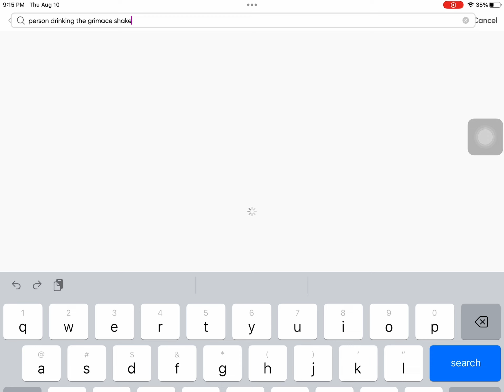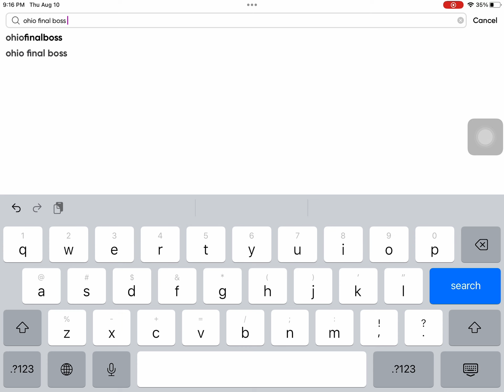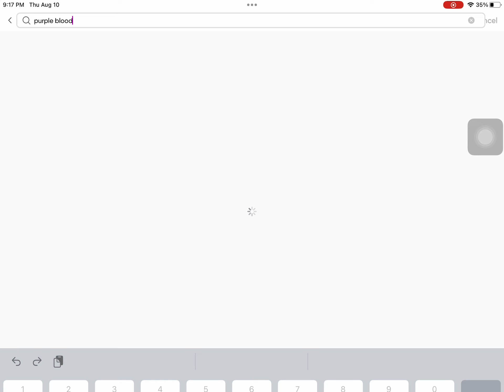Happy Birthday Grimace..